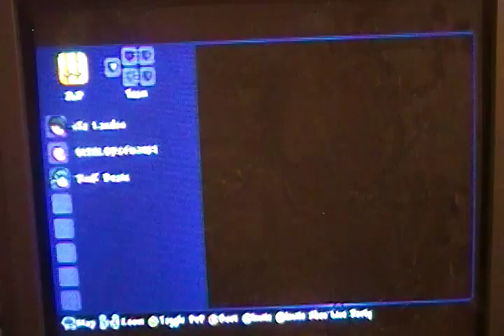Terraria : Gameplay episode 1